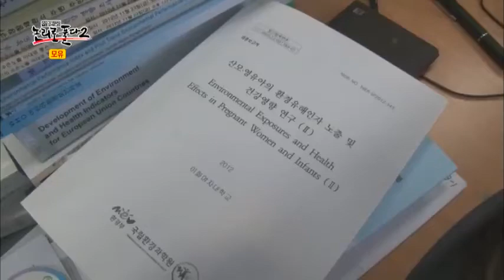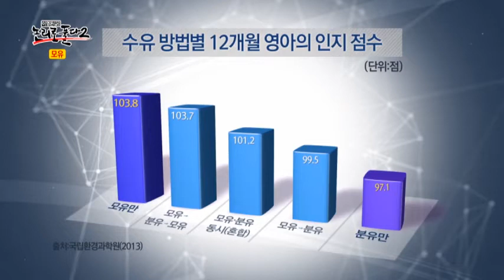'모유'가 아기의 '뇌'에 미치는 영향__채널A_논리로풀다2 13회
[이영돈PD,논리로풀다 시즌2] 2013/08/18 방송 13회 - 모유

# 모유를 먹은 아이, 역시 똑똑하다!
"모유를 먹이면 아기가 똑똑해진다" 속설로만 떠돌던 이야기가 국내최초로 입증됐다. 국립환경과학원에서는 2006년부터 2013년까지 7년간 모유 수유아와 분유 수유아를 비교하며 추척조사를 했다. 인지능력, 아이큐 검사 등을 밀착취재하며 모유가 아기의 뇌에 미치는 영향을 공개한다. 또한 같은 부모에게 태어난 형제라도 모유와 분유를 차이 나게 먹였다는 이유 하나로 성장과정에서 건강상태가 다르게 나타났는데... 형제의 건강상태를 비교해보고, 모유와 분유가 아이들의 발달에 미치는 영향까지 의학적으로 알아본다.